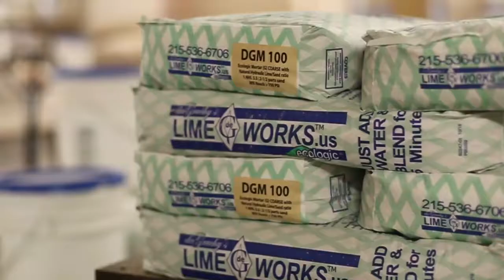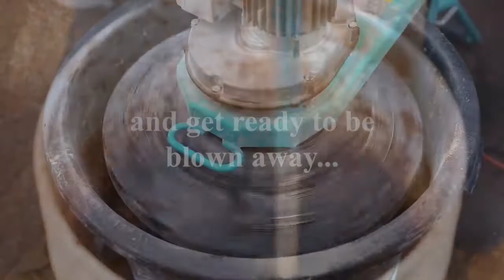Step into our Historic Preservation Boot Camp!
Day 1: Repointing, Day 2: Lithomex Repairs for brick and stone, and Day 3: Plaster Wall Repair

Featured Products:
Lithomex -